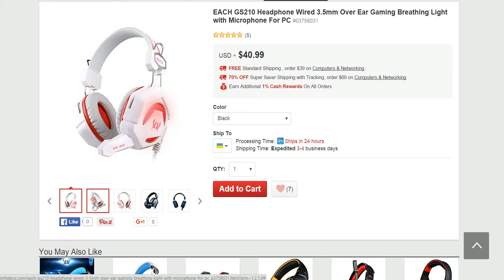EACH GS210 Headphone Wired 3.5mm Over Ear Gaming Breathing Light with Microphone For PC